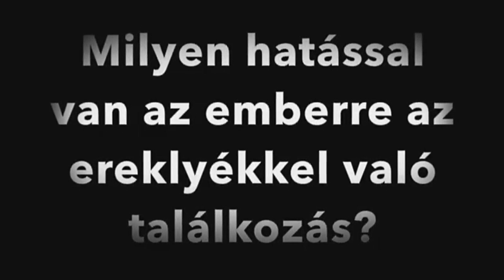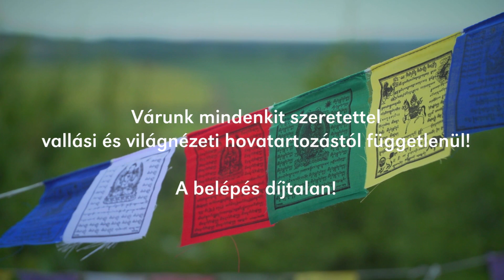Gyógyító Buddha-ereklye kiállítás és fesztivál 2023 - BEHARANGOZÓ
SZEMTŐL-SZEMBEN A CSODÁVAL! TALÁLKOZÁS A GYÓGYÍTÓ BUDDHA EREKLYÉKKEL!
2023. augusztus 19-20. szombat-vasárnap 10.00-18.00
Idén is nagy szeretettel meghívunk minden kedves érdeklődőt, családot vallási és világnézeti hovatartozástól függetlenül a hagyományosan megrendezésre kerülő Gyógyító Buddha-ereklye Kiállításra!

A KIÁLLÍTÁSON KÍVÜLI PROGRAMOK:
 Augusztus 19. szombat
10.00 Megnyitó szertartás a Tara Templomban
13.00 Egy ősi küldetés, avagy az idő kapuján túl – Különös titkok a magyar őstörténet hasábjairól – Hőgyes Károly előadása (Sztúpa előtt a diófa alatt)
15.00 Szerhang Egyesület meditatív hangfürdője (Nemrót Aranykertje Templomban)
18.00 Az Ereklyekiállítás kapuzárása

10.00 Megnyitó szertartás a Tara Templomban
14.00 Karma Pema Dorje (Ölvedi Gábor) torokénekes, ütőhangszeres zenész meditatív mantra koncertje (Nemrót Aranykertje Templomban)
18.00 Az Ereklyekiállítás kapuzárása

Az egyéb programok szervezés alatt állnak.

EXTRA PROGRAMOK:
– Az Új Nemrót Aranykertje Templom bemutatása a meghirdetett időpontokban
–  Karmála-fűzés workshop a Tara Templom aljában
– Mantraösvény (A Sztúpa felé vezető út mellett jobbra)
– Ismerkedj meg a tibeti életmóddal! (A Milarepa-barlangban, a Sztúpa mellett)

A programváltozás jogát fenntartjuk.

Mivel az ereklyéknek számtalan áldásos hatása van, és a 2 napos kiállítás teljesen díjtalanul látogatható bárki számára, ezért kérünk benneteket, osszátok meg Ti is minél többen ezt az eseményt, hogy részesülhessetek a szervezés érdemeiben is. Köszönjük!

1% támogatás – Teremtsünk 1%-kal fényesebb jövőt!
 Missziónk a meditáció szellemi kultúrájának meghonosítása hazánkban
Magyarországi Karma Kagyüpa Közösség